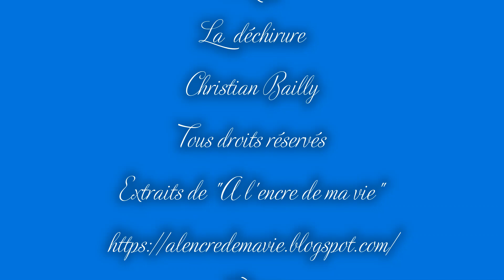La déchirure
Extrait de mon blog de poésies "A l'encre de ma vie"
Christian Bailly